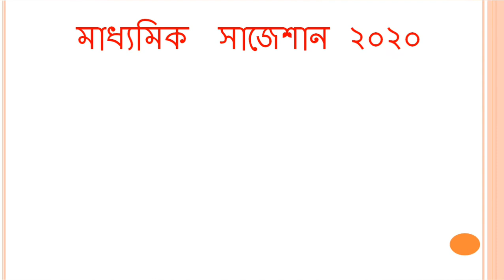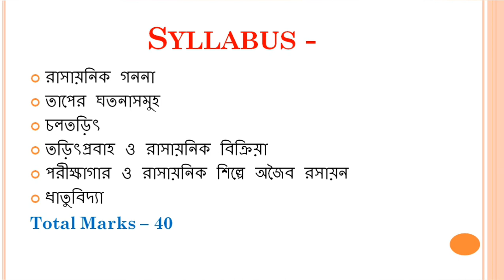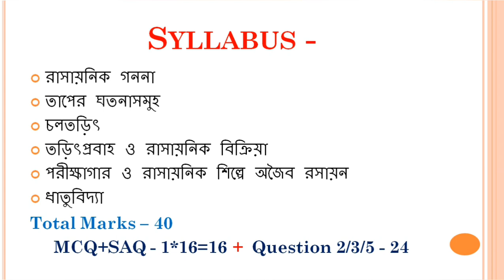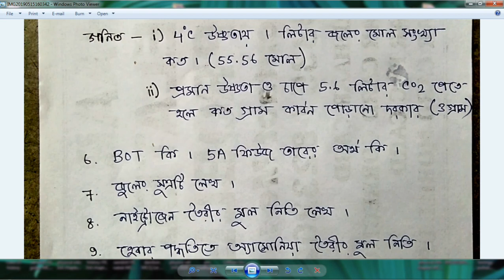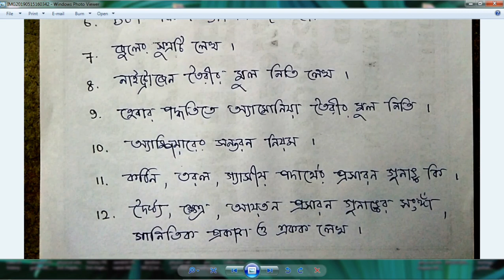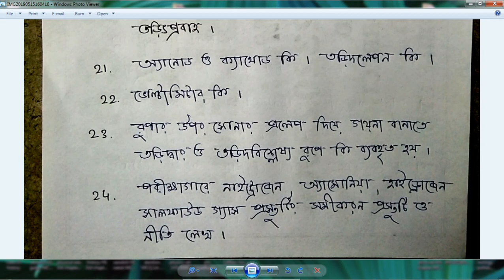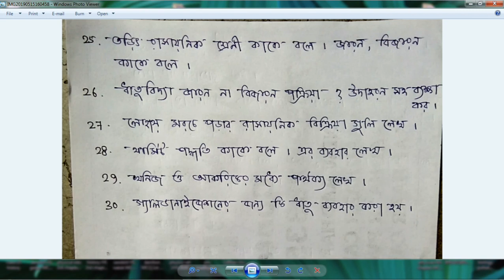Madhyamik Physical Science Suggestion 2020 | WBBSE | 2nd Unit Test| কমন আসবেই ১০০%